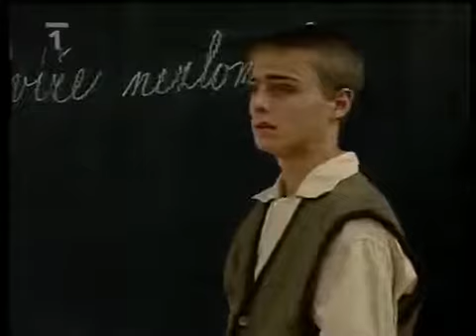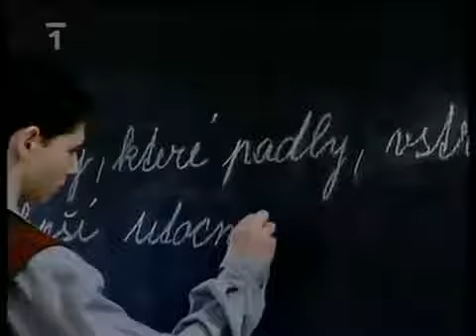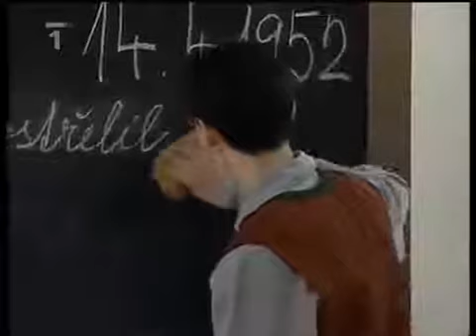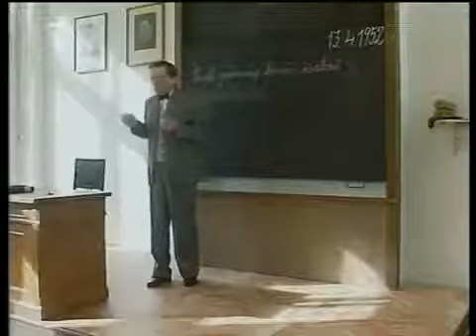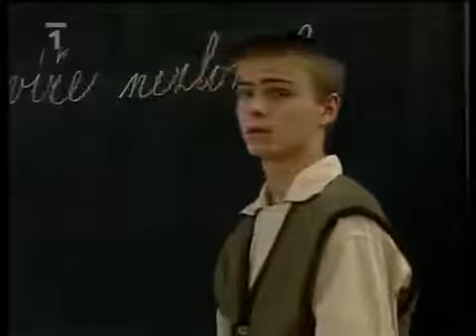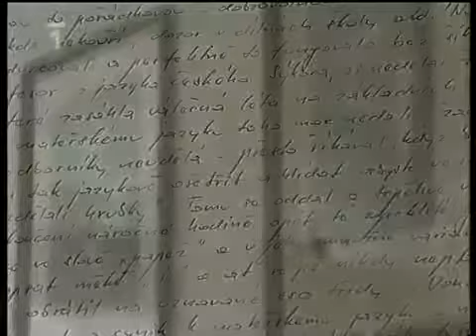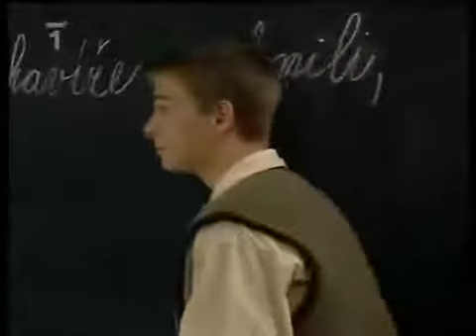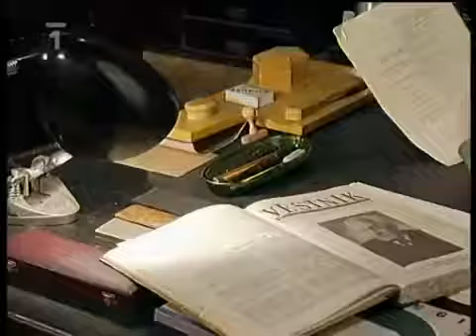Bakaláři 1997: Jak jsme si přečetli Čapka (1997) (2/2)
povídka ČT z roku 1997 (Pozn.: Tato bakalářská povídka je jedním z mála důkazů, že občas se něco povede i v naší polistopadové kinematografii. Nahrál jsem ji . povídka.